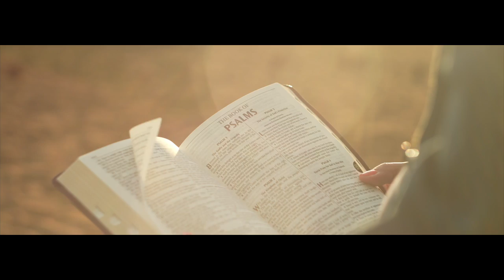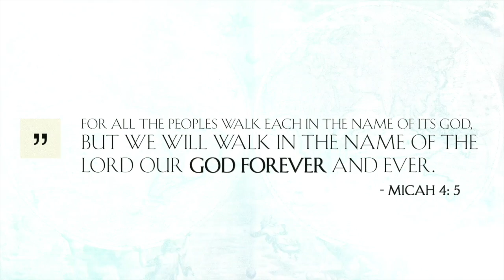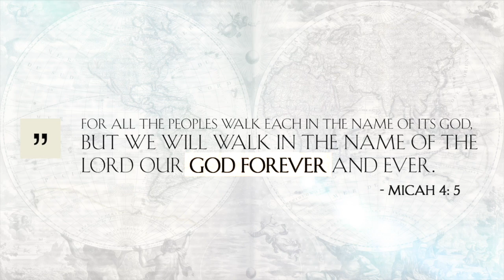GOD FOREVER MUSIC VIDEO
My fan video for GOD FOREVER by Ayiesha Woods.